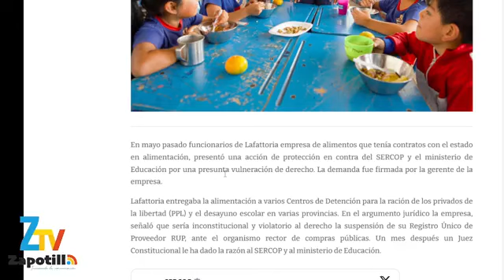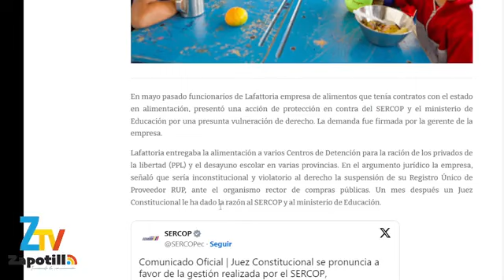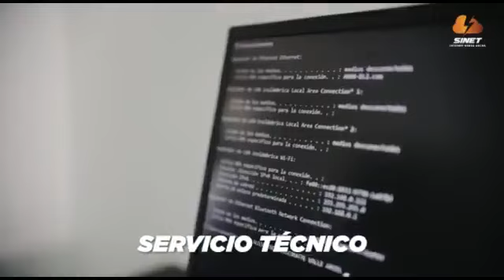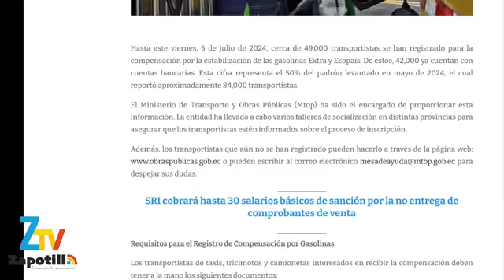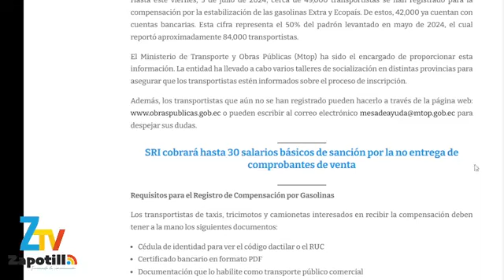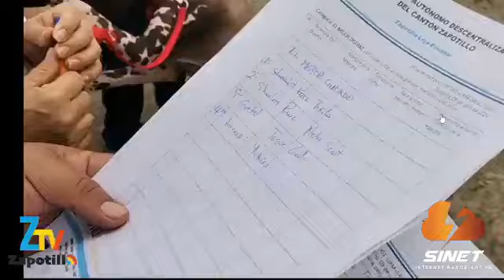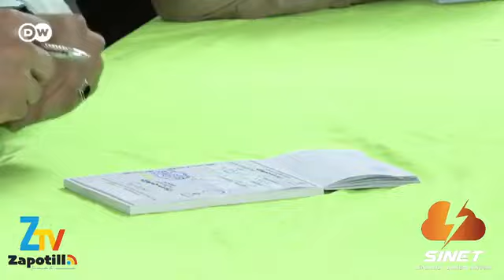Envivo ztvzapotillo znoticiasViernes 5 de julio 2024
🔴Envivo
Viernes 5 de julio 2024
Lo Último en noticias
👎Feria #16 en Zapotillo expuso productos de emprendedores
👎Sistema novedoso para la agricultura